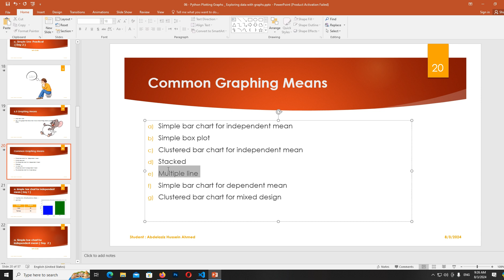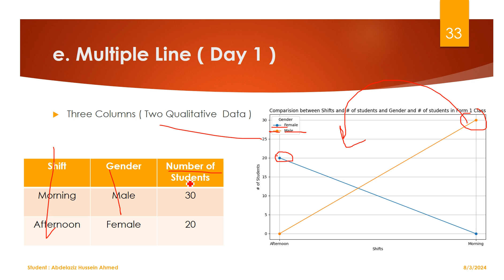Video 49 Multiple line Concept Day 1